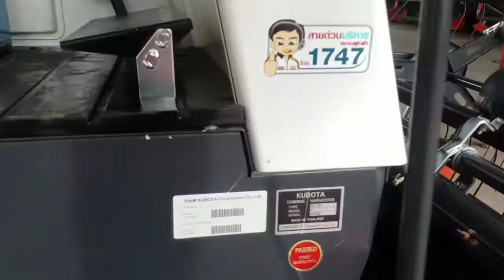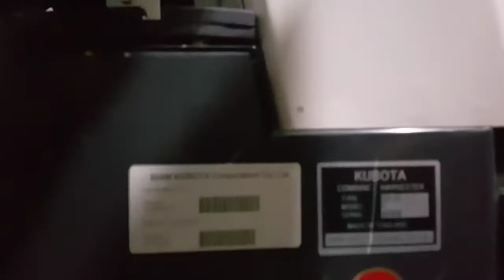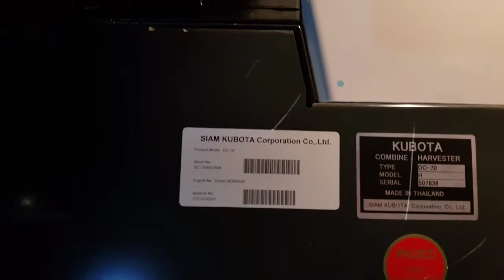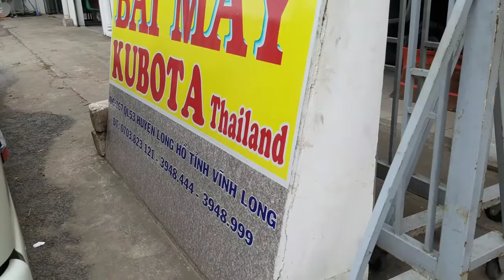T TIÊN Giao máy SIÊU MỚI KUBOTA DC70 hàng Lướt 95% đi THUẬN THÀNH,BẮC NINH 01239000100 YouTube